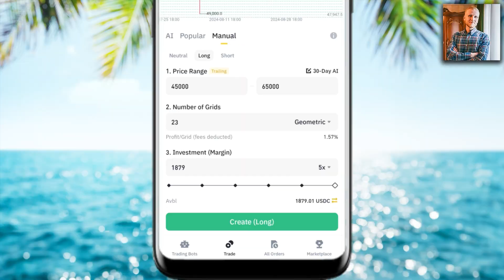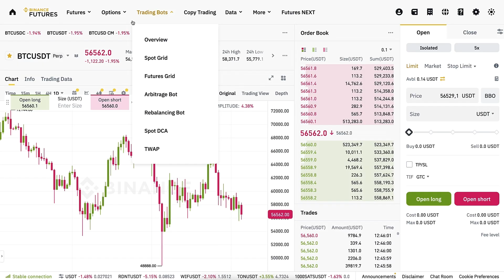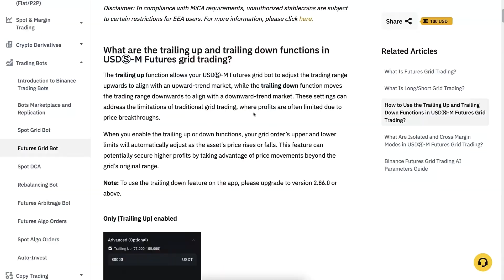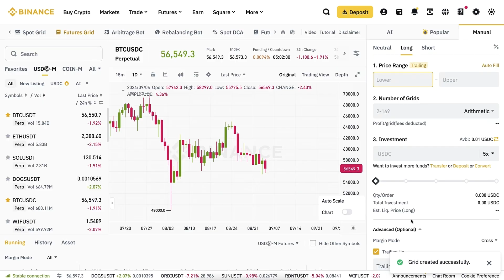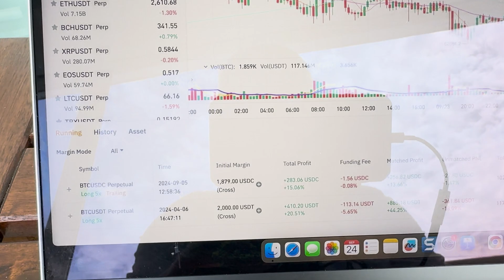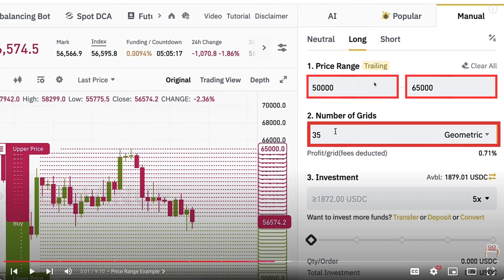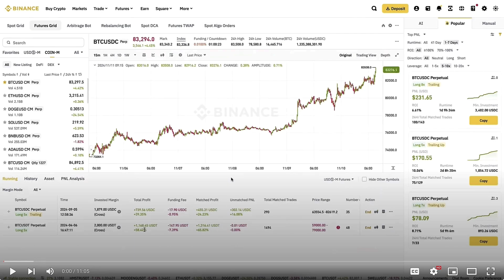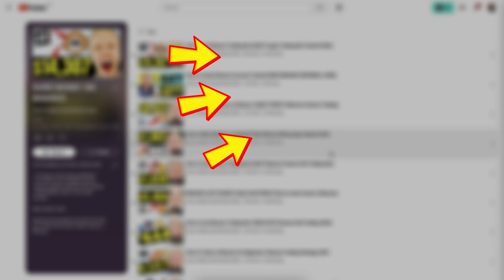How to Use Binance Trading Bot (Binance Futures Grid Trading Bot)